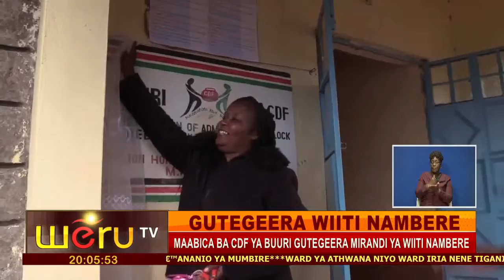GUTEGEERA WIITI NAMBERE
MAABICA BA CDF YA BUURI GUTEGEERA MIRANDI YA WIITI NAMBERE